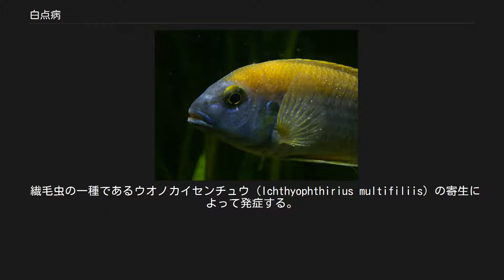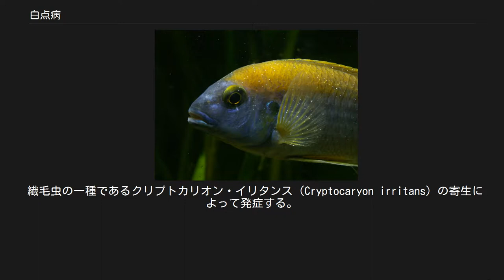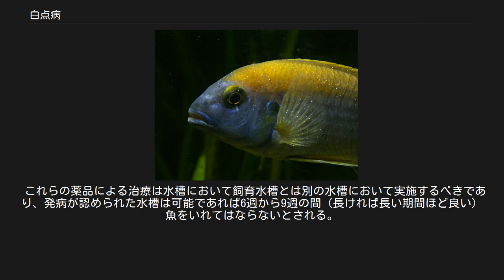白点病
白点病を発症したシクリッド Ichthyophthirius multifiliis の寄生による。
 白点病（はくてんびょう、英: white spot disease）は、魚の体が白い点で覆われてしまう病気である。
観賞魚が発病する代表的な病気の一つ。
自然界にも存在するが、水槽など閉鎖的な環境において問題となることが多い。
また、淡水、海水両方において発生する病気であるが、症状が類似しているだけであり、原因となる病原虫も対処法も異なるので注意を要する。
 繊毛虫の一種であるウオノカイセンチュウ（Ichthyophthirius multifiliis）の寄生によって発症する。
海水魚の白点病と区別するためにイクチオフチリウス症と呼ばれる場合もある。
寄生によりホロント (phoront) となりさらに成虫になると宿主の個体を離れシスト化（被嚢）し、水中あるいは底砂で分裂による増殖をし、遊走子 (theront) が再び寄生するというサイクルを繰り返す。
この遊走子の大きさは 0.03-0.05mm と極めて小さく、肉眼で確認することはできない。
寄生できなかった遊走子は5時間前後で弱体化をはじめ、20時間前後で感染力を失い、48時間で死滅する。
発生のメカニズムについては不明な点も多いが、閉鎖的な環境においては外部から持ち込まれることによって増殖することが多い。
シスト化したものは条件が整うまで休眠状態を維持することも知られている。
 寄生する場所は上皮内であり、体液などを摂取しつつ繊毛運動を行うため、宿主の個体は痒がり、水草、石などに体表を擦りつける。
感染初期には白点を目視することができないが、魚が体表をこすりつけたり体を小刻みに震わせる動作をしている時は感染している可能性が高い。
宿主に寄生後数時間から数日で病状が進行するとヒレや体表に白い点を生じ、特に鰓に寄生されると呼吸困難により死亡する場合がある。
 ウオノカイセンチュウは25℃以下の低水温を好むため、30℃以上の水温で飼育する熱帯魚の場合は、ほぼ発病しない。
また、ウオノカイセンチュウはどの環境においても発生・存在し得るが、そこにいる魚が必ずしも白点病になるわけではない。
水槽などの閉鎖的な環境下では、魚体に集中的に感染することで魚が衰弱あるいは機能障害をきたすため問題となる。
自然界においては集中的に寄生することがほとんどないため、ウオノカイセンチュウの寄生それ自体が問題を引き起こすケースは稀である。
従って、魚の密度が高いほど、また小型の水槽ほど感染のリスクが高くなる。
また水槽に移入した直後や水温や水質の急激な変化に基因するストレスによって体表の粘膜が荒れているときは特に感染しやすい。
 ウオノカイセンチュウは上記の生活サイクルのため、体表内に生息する時期とシスト化している時期には薬物耐性が強い。
宿主の体を離れシスト化するまでの時期と、再度寄生するために浮遊する時期の投薬が効果的である。
通常上記サイクルは4日から5日程度のため、その間に2度効果のある時期が来ることになる。
体表から白点が消えたとしても、単に宿主の体を離れて底砂や水中に移っただけで再度寄生される恐れがあり完治したわけではないのでその点注意する必要がある。
 投薬に際しては、重症な個体または死魚を取り除き、水換えを行い、特に底砂などはよく洗い排水する。
その後薬品を投与する。
これを4日毎に繰り返す。
薬品の投与は魚の耐性を見極めながら行う必要がある。
完全に死滅させることは実質的に困難であるから、病原虫の密度を減らし集中的な感染することを防ぐことが重要である。
 薬品はメチレンブルー、マラカイトグリーンなどを使用するが、0.5パーセント塩水浴、ヒーターによる28℃の水温上昇での治療も効果がある。
紫外線殺菌灯の使用も一定の効果がある。
また、ウオノカイセンチュウは比較的大きいため、フェルト生地など目の細かいフィルターで濾すだけでも除去効果がある。
 繊毛虫の一種であるクリプトカリオン・イリタンス（Cryptocaryon irritans）の寄生によって発症する。
淡水魚の白点病と区別するためにクリプトカリオン症と呼ばれる場合もある。
寄生により成長すると宿主の個体を離れシスト化し、水中あるいは底砂で分裂による増殖をし、再び寄生するというサイクルを繰り返すことは淡水性と同様である。
 クリプトカリオン・イリタンスは25℃から30℃の高水温を好むため、淡水性白点病の...